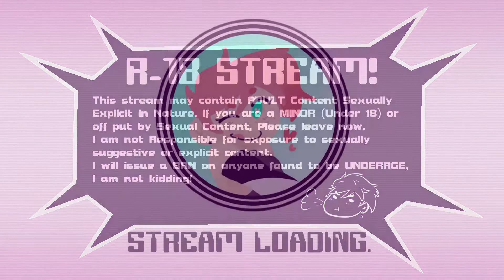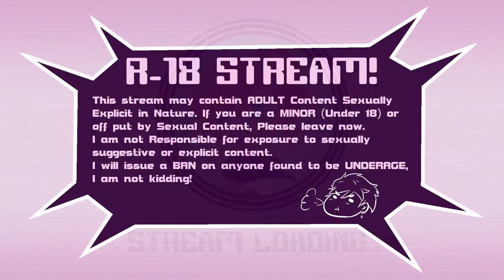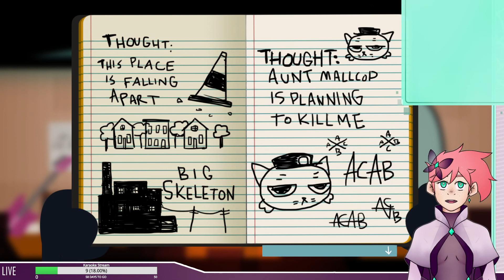Night in the woods P3: More strange Dreams...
From our Night in the Woods Marathon! It's been some time since then and I've got a fancy new model, won't you stop on by to see it?